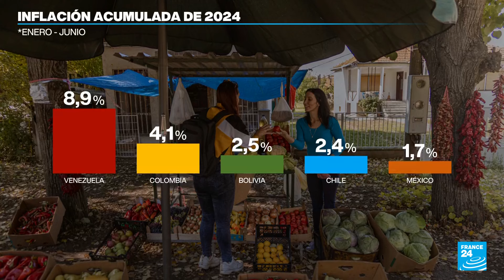El río Sena tendrá pista de aterrizaje para taxis voladores en los Juegos Olímpicos de París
Tras meses de incertidumbre, el Gobierno de Francia finalmente dio luz verde este martes 9 de julio de 2024 a la construcción de una pista de aterrizaje flotante en el río Sena para los taxis voladores que se exhibirán durante los Juegos Olímpicos de verano.